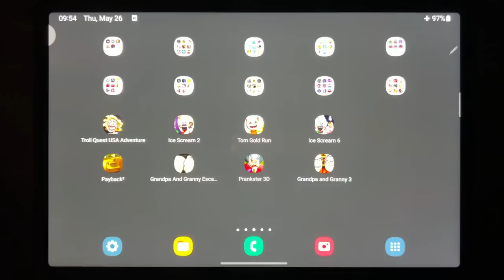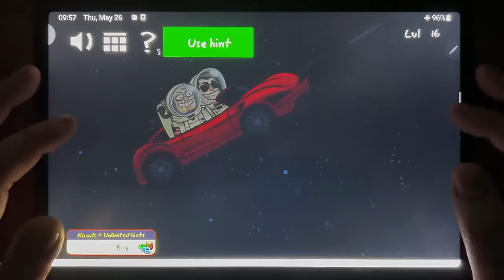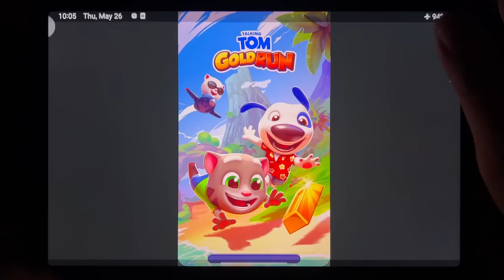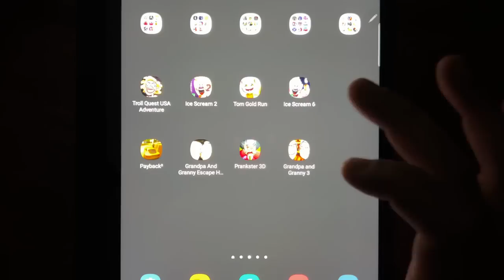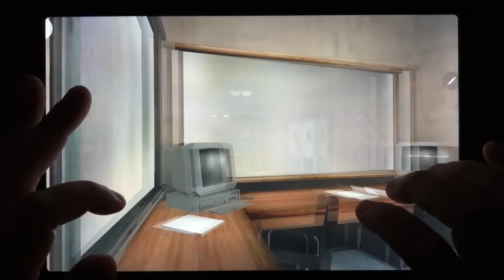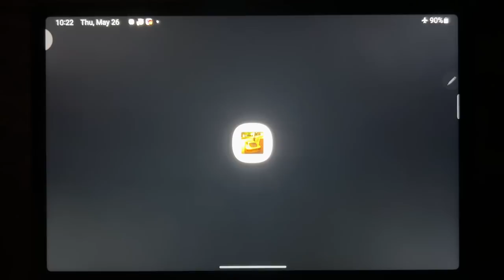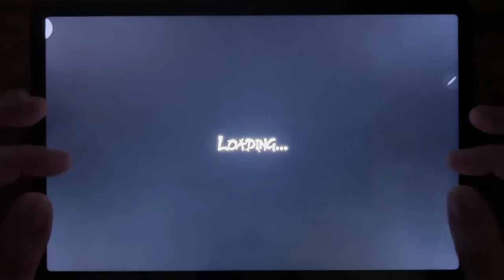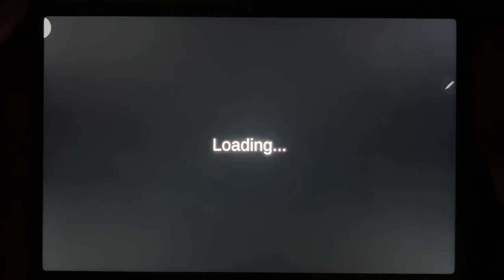Troll Quest USA Adventure, Ice Scream 2, Tom Gold Run, Ice Scream 6, Payback 2....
Troll Quest USA Adventure, Ice Scream 2, Tom Gold Run, Ice Scream 6, Payback 2, Grandpa And Granny Escape House, Prankster 3D, Grandpa and Granny 3